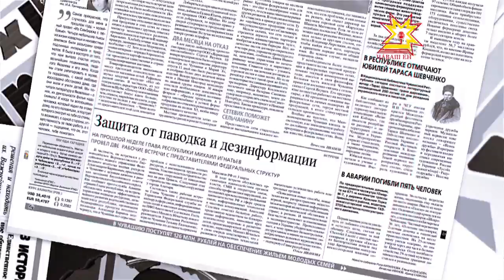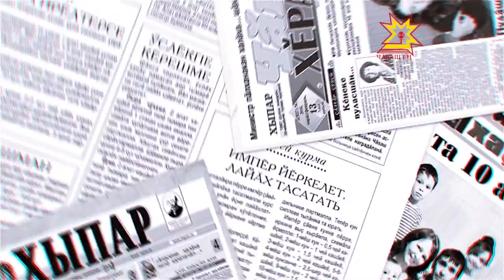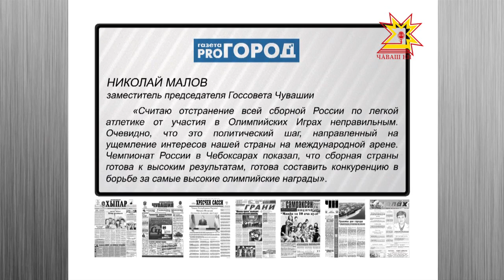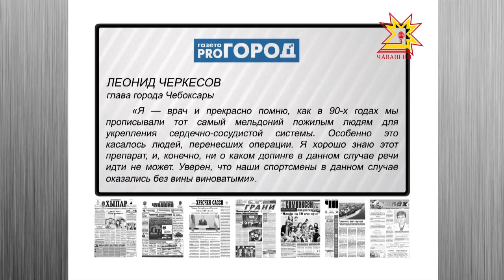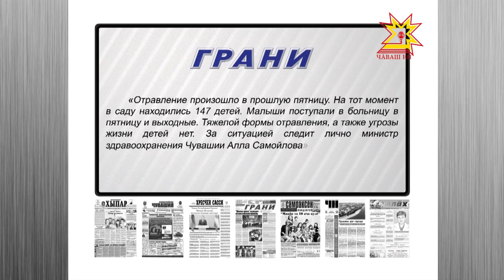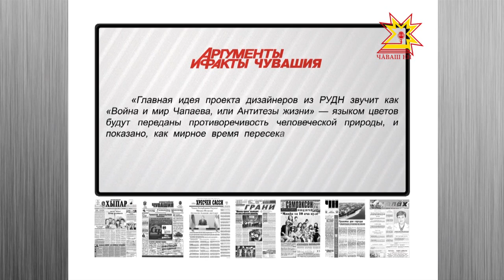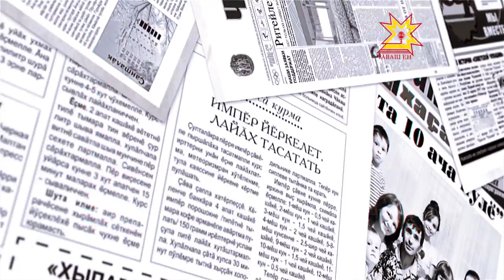Обзор прессы. Выпуск 23.06.2016